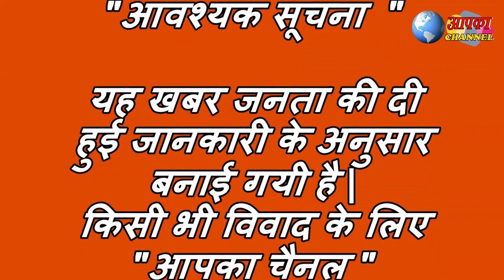ट्रक चालक की लापरवाही से हुई भेड़ बकरियों की मौत